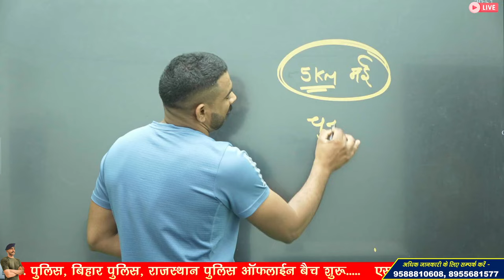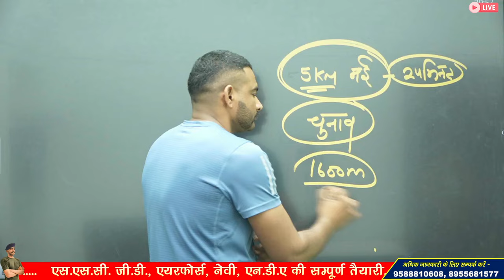SSC GD CONSTABLE CUT OFF Marks 2024 || SSC GD Final merit list state wise | ssc gd result 2024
commando defence academy